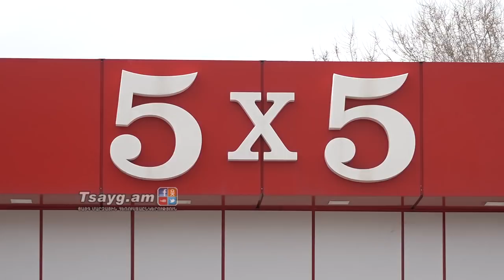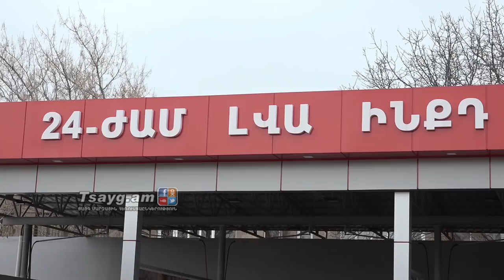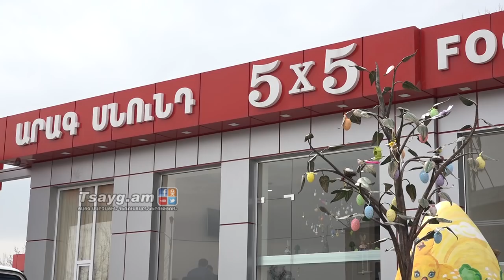5X5` նոր խոսք սպասարկման ոլորտում, Tsayg.am